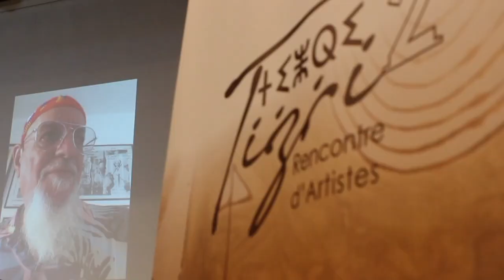ندوة في أكادير تقارب فنون التّشكيل والدّيزاين والمعمار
في ندوة بطابع حقوقي وفني ثقافي التأم فنانون تشكيليون ونقاد من اجل مقاربة                                                                                                                                      فنون التّشكيل والدّيزاين والمعمار، جمعتهم الجامعة الصيفية لأكادير بحضور لفيف من المبدعين والفنانين والادباء بعاصمة سوس ماسة.